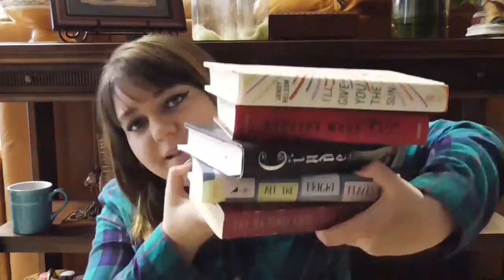Badger's March TBR Pile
I'M GOING TO TRY. OKAY. :D

~Badger